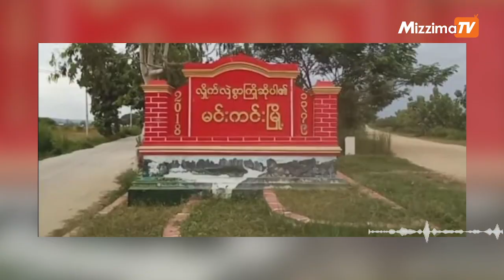မင်းကင်းမြို့လျှပ်စစ်ရုံးတိုက်ခိုက်မှု စစ်ကောင်စီတပ်ဖွဲ့ဝင် ၂ဦးသေဆုံး၊လက်နက်ခဲယမ်းအချို့သိမ်းဆည်းရမိ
လွှမ်းမိုး(မဇ္ဈိမ)။  ။ စစ်ကိုင်းတိုင်း၊ မင်းကင်းမြို့လျှပ်စစ်ရုံးမှာ အထိုင်ချတပ်စွဲထားတဲ့  စစ်ကောင်စီတပ်ကို ဒေသကာကွယ်ရေးတပ်တွေက  တိုက်ခိုက်ခဲ့ရာ စစ်ကောင်စီတပ်ဖွဲ့ဝင် နှစ်ဦးသေဆုံးပြီး လက်နက်ခဲယမ်း အချို့သိမ်းဆည်းရမိတယ်လို့ သိရပါတယ်။

ယမန်နေ့ စက်တင်ဘာ ၅ ရက်နေ့ ညနေပိုင်းမှာ ဝင်ရောက်စီးနင်း တိုက်ခိုက်ခဲ့တာဖြစ်ပြီး ဒီစစ်ဆင်ရေးအတွက် ငါးရက်ခန့် အချိန်ယူပြီး ကြိုတင်ပြင်ခဲ့ရတယ်လို့  ကျောင်းသားတော်လှန်ရေးတပ် (SRF) တပ်မှူး ဆရာစံက ပြောပါတယ်။

မင်းကင်းမြို့နယ်မှာ စစ်ကောင်စီတပ်အပြင် လက်နက်ကိုင်ဆောင်ထားကြတဲ့ ပျူစောထီးတွေဟာ ဒေသခံပြည်သူတွေကို အနိုင်ကျင့်ခြိမ်းခြောက်တာတွေ၊ လက်နက်ခဲယမ်းတရားမဝင်ရောင်းချတာတွေ လုပ်ဆောင်နေတယ်လို့လည်း ဆရာစံက ပြောပါတယ်။

ရုပ်သံတင်ဆက်-လွှမ်းမိုး
ရုပ်သံတည်းဖြတ်-ဂျူချန်း